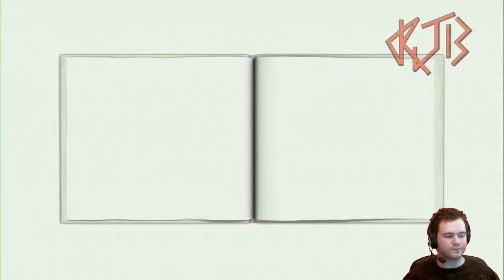The Unfinished Swan - The King's Dream (The Beginning & The Middle)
Part 15 of my blind playthrough of The Unfinished Swan on the PS3. This is Chapter 4: The King's Dream - Stages 1 & 2: The Beginning & The Middle.